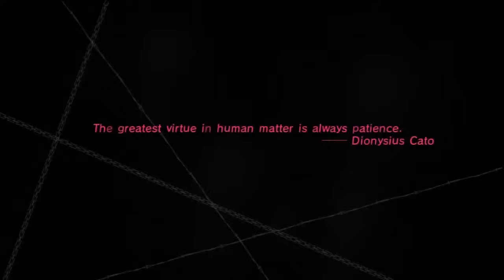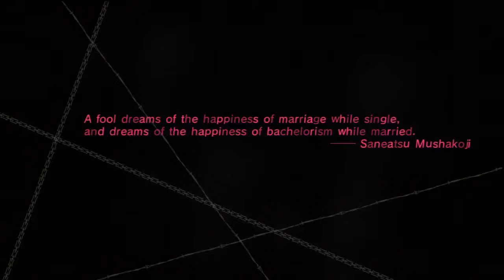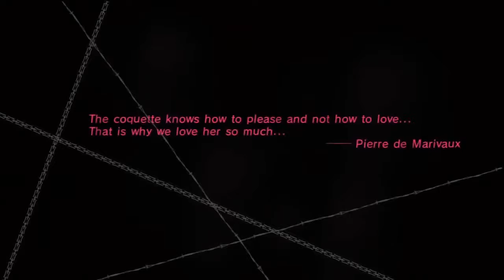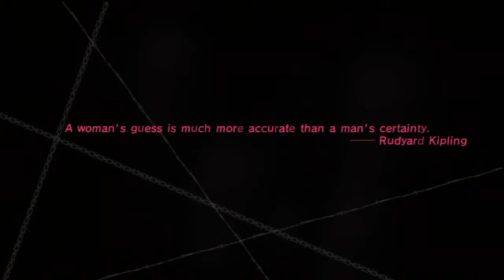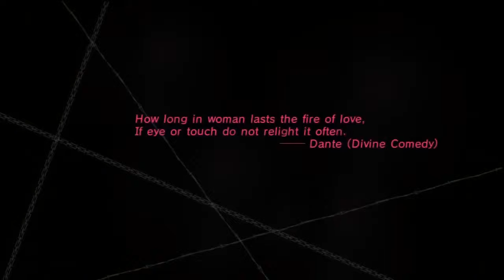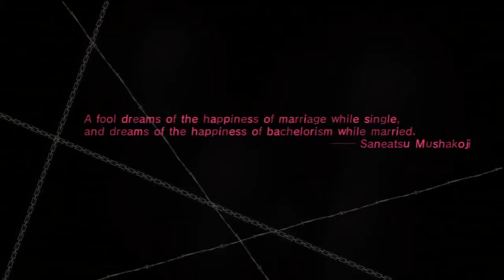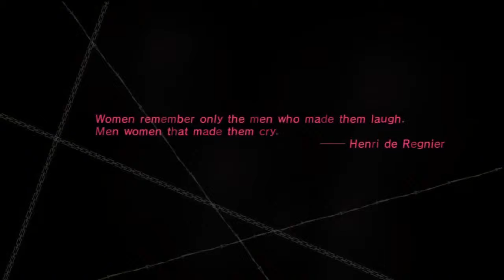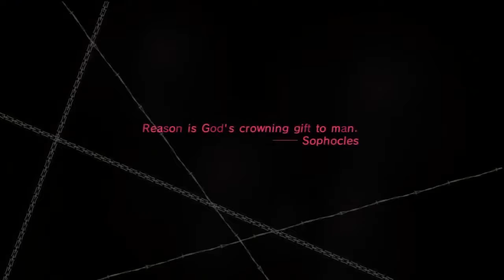Catherine (PS3) w/ Sukwendo (endings will be had) 2011.08.16 - 1 / 9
Got the "normal freedom", "true freedom", "normal cheater", and "true cheater" endings. -- Recorded live on Justin.tv